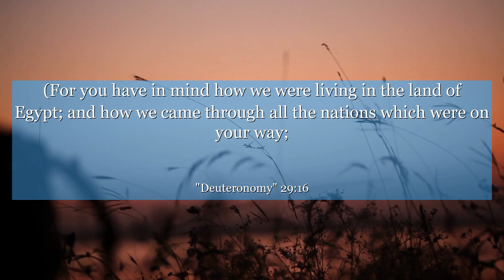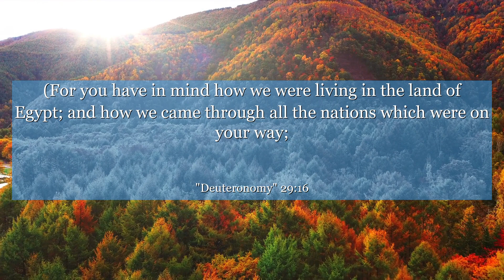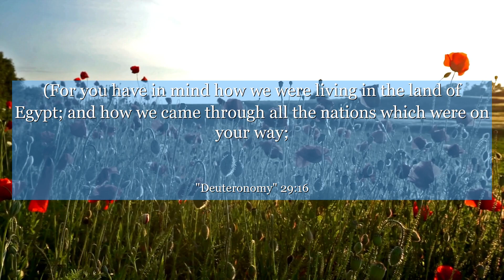Deuteronomy 29:16 (For you have in mind how we were living in the land of Egypt; and how we came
In Deuteronomy chapter 29 : verse 16, discover the profound message that transcends time and inspires reflection. This verse unveils the importance of staying true to oneself, fostering unity, and embracing the power of collective strength. Join us on a journey of self-discovery and learn how this verse can empower you to overcome challenges, build lasting relationships, and leave a positive impact on the world around you. Let the wisdom of Deuteronomy guide you towards a life of purpose and fulfillment.